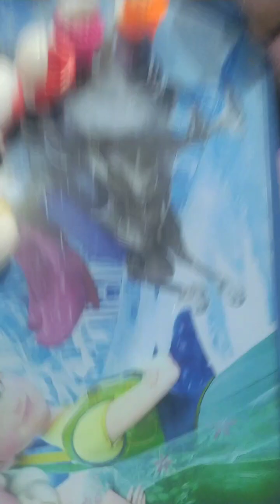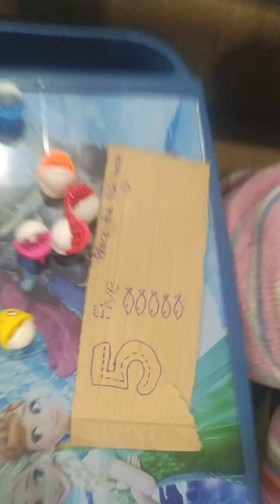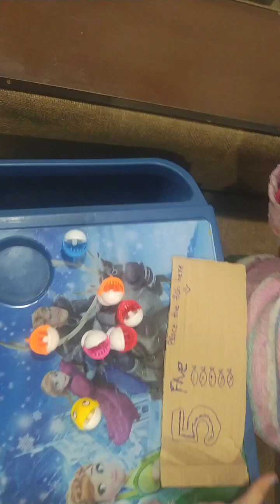learncountinginfunway flashcardsofcounting funwaytolearncounting homeschoolinginpakistan 3yearsold